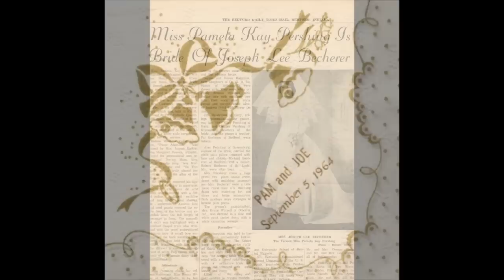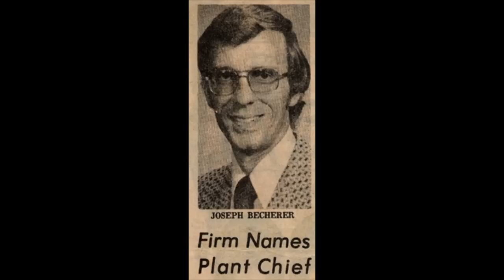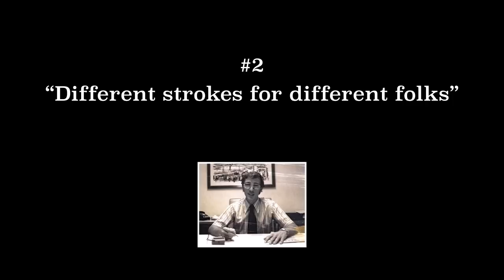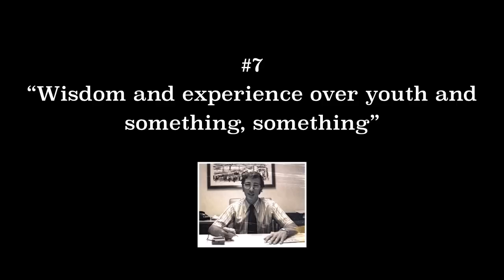Pam & Joe Becherer's 50th Anniversary!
Tribute to our parents, Pam and Joe Becherer, on their 50th wedding anniversary: Sept 5, 2014.  Created by Erin, Chris and Jeff.